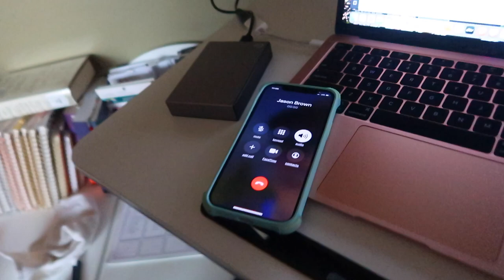WILL THEY MAKE THE SUMMIT? | HUSBAND TAKES FRIEND HIKING IN THE SNOW | SPEND THE DAY WITH US 2022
AMAZON FAVORITES:

LUG TRAVEL BAG:

MICROFIBER BEACH (TRAVEL) TOWELS:

GoPro HERO9 BLACK CAMERA:

Canon PowerShot G7X Mark II Digital Camera:

Monitor Stand Riser Desk Organizer:

Bookshelf for Desktop Storage:

ART MARKER SET:

CURRENT PHONE CASE:

FETCH APP -2000 BONUS points w/ REFFERAL CODE:
5KKJA